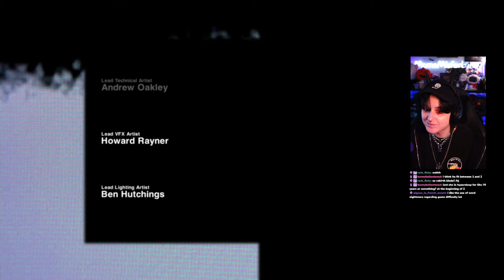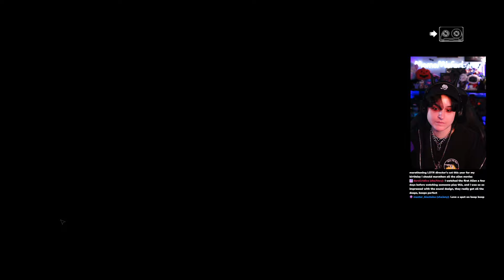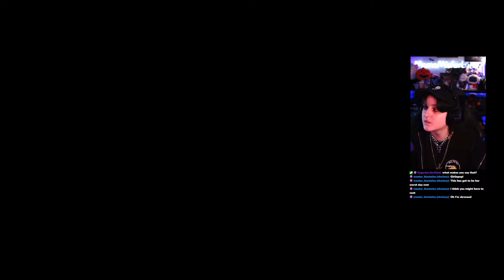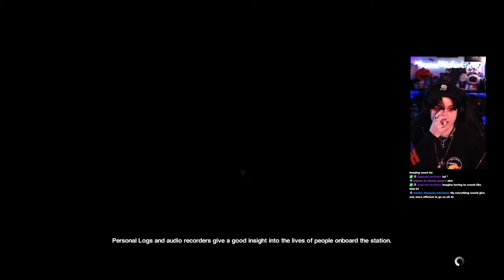Alien: Isolation | Day 1 | MomoMisfortune Twitch VOD